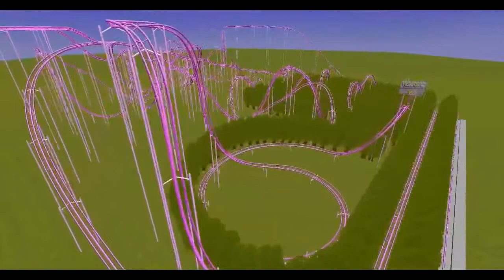roller coaster 2000 Screensaver Karmic Relief 720p